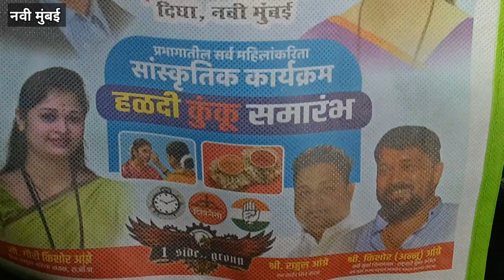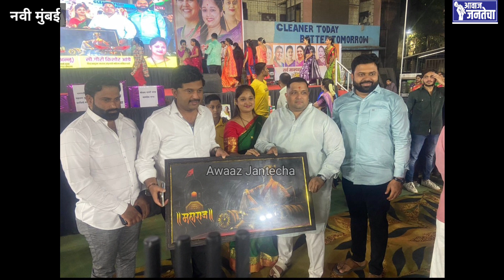Jitendra aawhad|Gauri Aangre|Annu Aangre|दिघ्यातील महिलांचे पाठबळ, हळदीकुंकू,सखींनो खेळात जीव रंगला